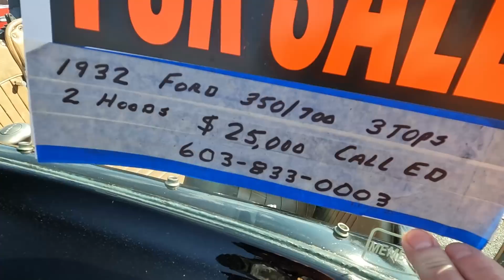Louvonne Winn Dixie 3-1-2022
Decent crowd today with a couple of unfamiliar cars. Sorry, I should of taken Spike's hat off during the National Anthem.  We all were standing with hat's off.